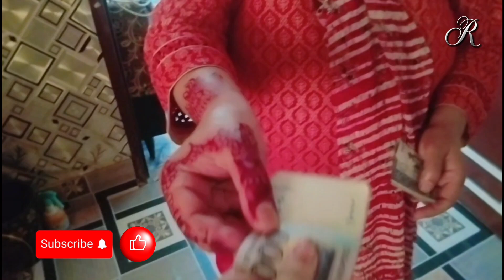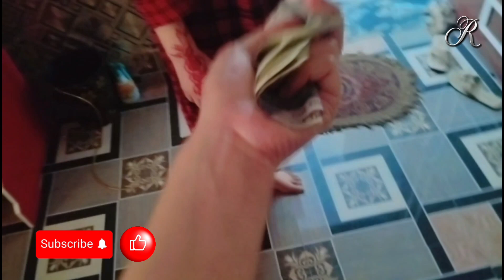Eid hooi full boring 🥴😵//Eid-ul-adha Mubarak 🥰❤️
eid-ul-adha
Hii everyone 🥰😍
This is me rushba Nadeem. Chand raat special vlog 😍🥰. mehndi designs mra or Naina k. highly recommend dermacos facial 👍😊 that really good 💯😊. So watch my complete vlog.

Bye-bye ♥️🥰